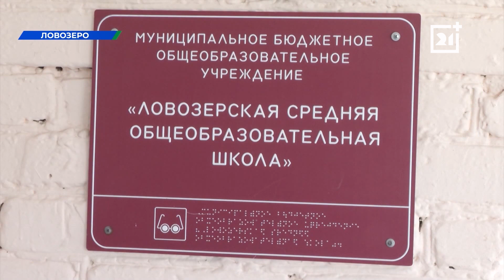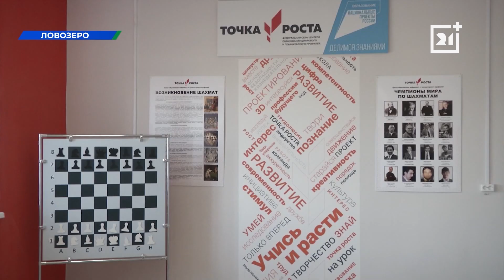Благотворительная программа стартовала в Заполярье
Ловозерский район включился в благотворительную программу «Мир новых возможностей». Первый грантовый конкурс провели после того, как «Норникель» начал работу по освоению Колмозерского литиевого месторождения. Какие проекты поддержала компания, узнали мои коллеги.